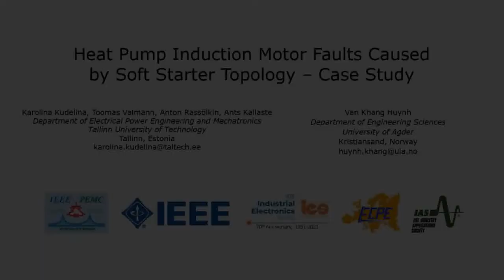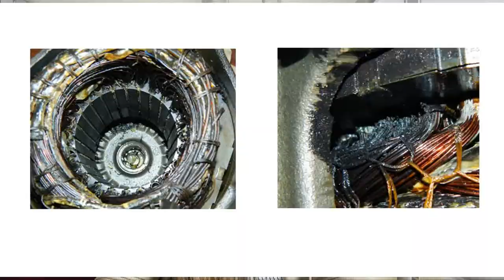Why diagnostics of electrical machines is important?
Abstract: This paper presents a case study of electrical machine faults, emerging in heat pump systems. In Nordic countries, heat pumps have been gaining popularity during the past years and have become one of the leading ways of heating in households and smaller public buildings. Although not a very complicated setup, the devices used are still prone to unexpected failures, especially if wrongly chosen, installed or maintained. The paper presents a study conducted on five real-life cases with very similar outcomes and failure modes. The setup of the systems is explained, faults are listed and presented, causes of the faults including modeling and measurement data are provided. The suggestions are given to overcome such faults in similar setups in the future.